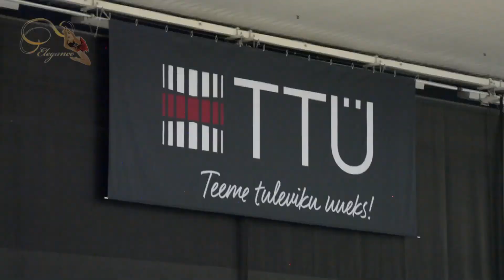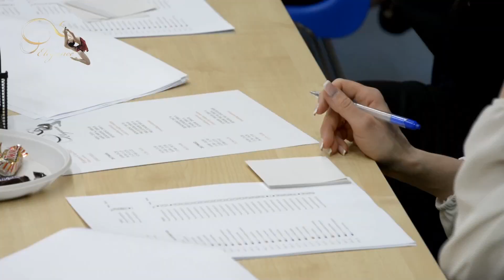ELEGANCE CUP TOURNAMENT PROMO. Tallinn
ПРЕЗЕНТАЦИЯ ТУРНИРА ELEGANCE CUP. Таллинн